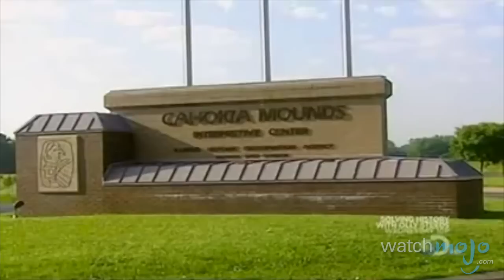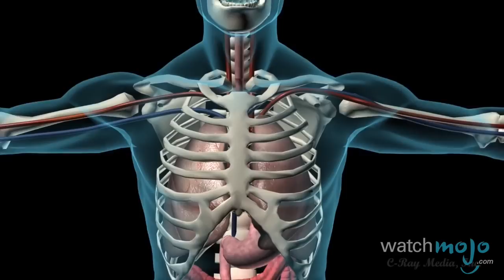Top 5 Stimulating Facts About Caffeine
Caffeine. The glorious drug that increases your mental alertness, wakefulness, and can almost make you a tolerable human being before 8 AM. Welcome to WatchMojo's Top 5 Facts. In today's instalment, we're counting down the most energizing facts about caffeine, the tea-and-coffee-drinking world's favourite drug of choice.

Special thanks to our users hyprmania52 and nathansharp28 for submitting this idea on our Suggestion Tool